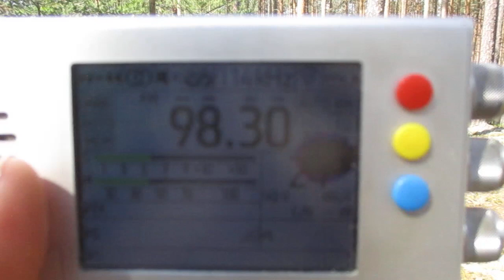98.3 v YLE Vega (Östnyland) (Pernaja/Loviisa) (Finland)(Uusimaa)~236km 260° 160 m 3 kW(ERP)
Tropo

receiver:TEF 6686 (Portable)
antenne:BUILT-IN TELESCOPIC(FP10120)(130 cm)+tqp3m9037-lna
location:Larionovo/Sudakovo (Priozersk district)(SPb-Region)
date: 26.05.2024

Compared with   99.5 h  YLE Vega (Östnyland) (Anjalankoski/Kouvola)(Finland)(Kymenlaakso)~173km  260°  254 m  30 kW(ERP)